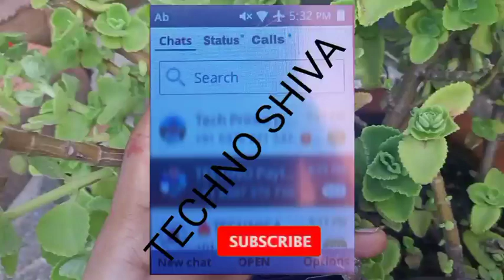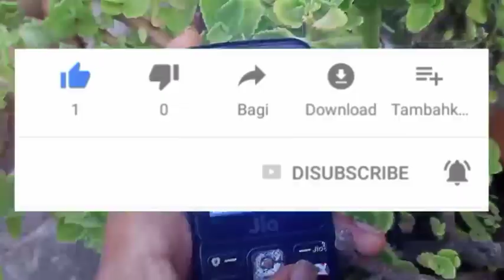Jiophone Whatsapp Me Calls Ka New Update | 2020 | Jiophone Whatsapp Call | Techno Shiva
Covered Topics:-
1. jiophone whatsapp me call kaise kare
2. jiophone whatsapp video call
3. jiophone whatsapp se Video call kaise kare
4. video call in jiophone whatsapp
5. jiophone whatsapp new update today

Promoted Links :-